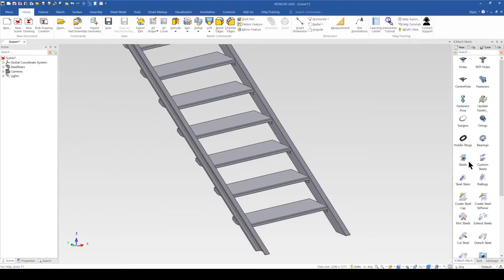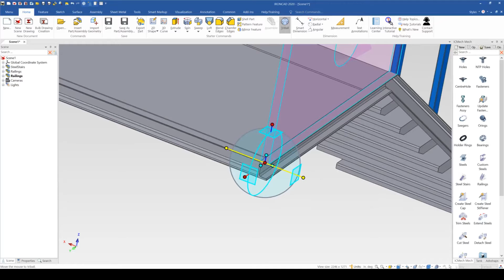IronCAD Mechanical Steel Stairs and Rails Tools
Create Steel Stair structures and railings with ease using IronCAD Mechanical 2020.